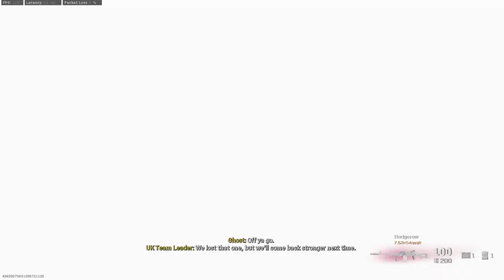Rage and Reactions | Episode #2